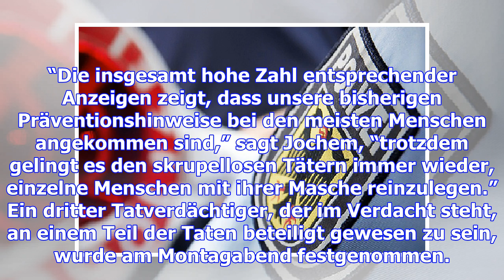Trierer polizei nimmt falsche polizisten fest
In Trier sind zwei Männer festgenommen worden, die sich als Polizisten ausgegeben haben sollen – wah...